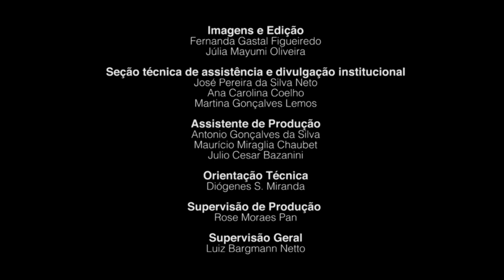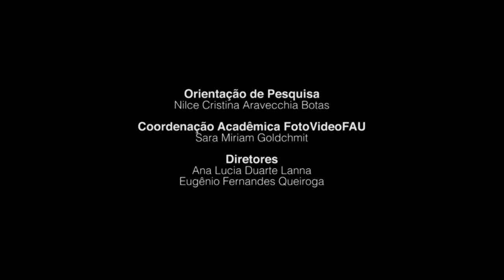Da Vinci: do renascimento ao séc XXI | Mário Henrique D'Agostini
A inauguração do MIS Experience, nova unidade do Museu da Imagem e do Som, trouxe à São Paulo a exposição "Da Vinci: 500 anos de um gênio". Neste vídeo, o professor Mário Henrique D'Agostini destaca a relevância do artista.

Duração: 3:24